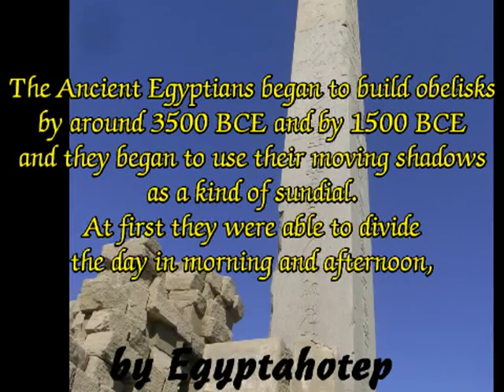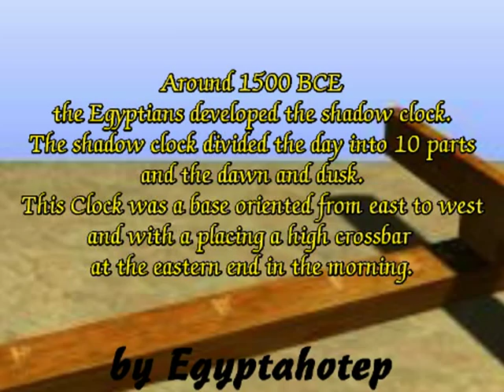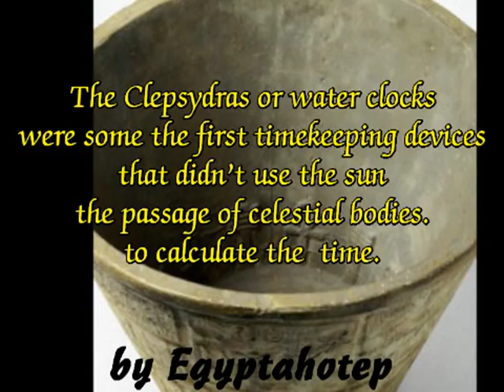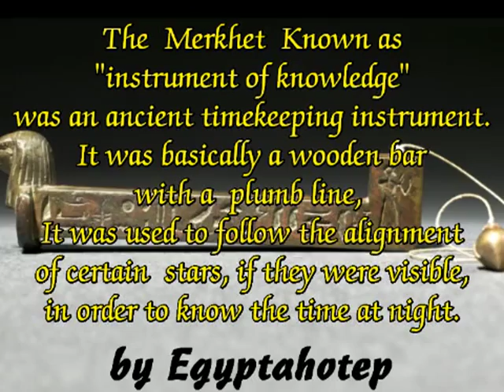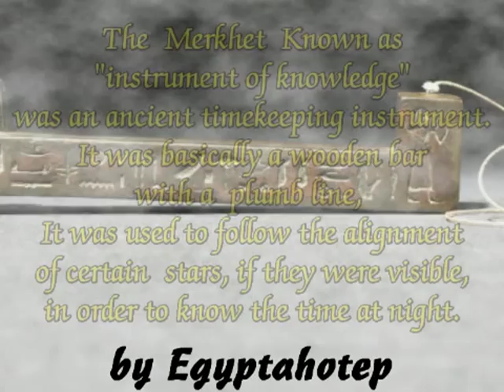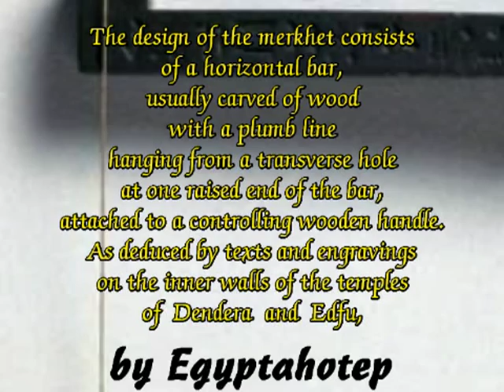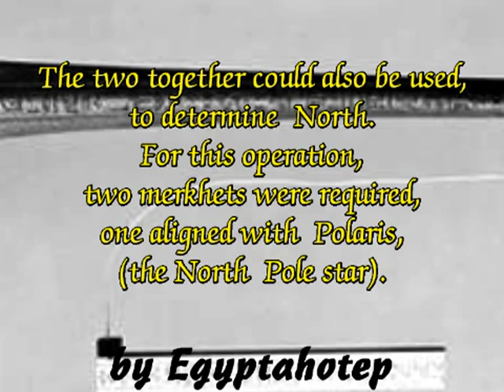EGYPT 309 - CLOCKS in ANCIENT EGYPT - (by Egyptahotep)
CLOCKS in Ancient Egypt
(Shadow Clocks,Sundials, Water Clocks & Merkhet (&Bay) :
At First Times Ancient Egyptians used the Obelisk Shadows to know approximately the hour of the day, later they used a "T" shaped sundial which allowed to know with precision the hours of the day. later they used the Clepsydras or Water clock which allowed to know the hours during the night (no sun )
Finally the merkhet is a device which was used in Ancient Egypt for the purpose of telling time at night (Star Clock). Merkhets were extremely accurate, and could be used to make astronomical observations in addition to keeping time. Several extant merkhets are on display at museums with collections of Egyptian artifacts, and numerous works of Egyptian art depict the use of merkhets. It has been suggested that these instruments were probably used in the construction of temples and tombs to align the structures in particular ways.
The device is fairly simple. A merkhet includes a straight bar attached to a plumb line, a weighted line which can be used to establish a straight vertical line to the ground. To use the merkhet, the device was aligned with the North star, and a second merkhet would be used to establish a North-south meridian. This line could be used to align a structure, or as a reference point to track the movement of stars in the sky.
By making note of when particular stars crossed the meridian, the user could determine the time. Astronomers also used merkhets to map the skies and to make observations, often with the assistance of a bay, a specially designed tool used for sighting. During the day, when the stars are not visible, a sundial would have been used to mark the passing of the hours